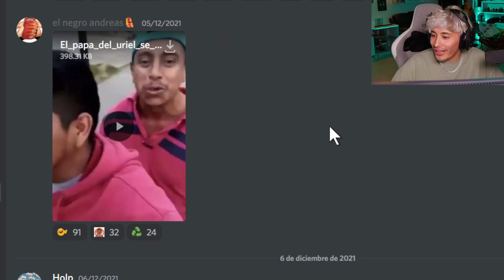Ay maau no le hagas así 🥵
Directos casi todos los días en Booyah!